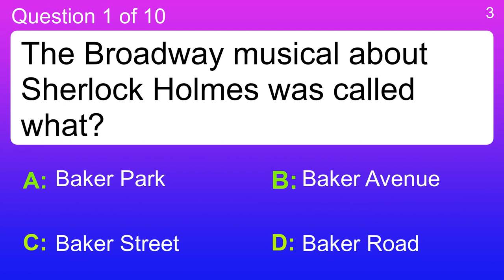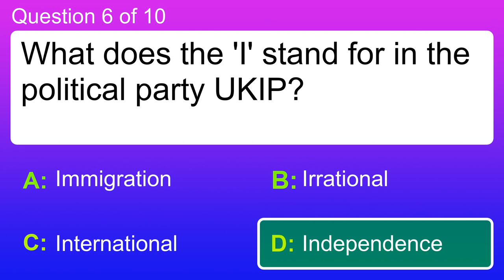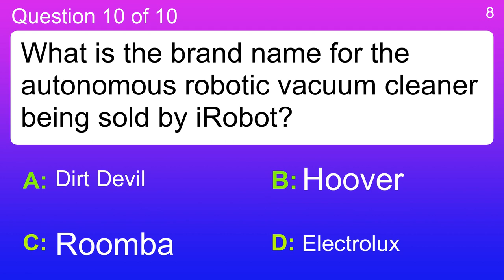General Trivia IQ challenge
Question 1 : The Broadway musical about Sherlock Holmes was called what?
 Answer a: Baker Street
 Answer b: Baker Road
 Answer c: Baker Avenue
 Answer d: Baker Park

Question 2 : Who might you be as pleased as when things go well?
 Answer a: Paul
 Answer b: Peter
 Answer c: Phil
 Answer d: Punch

Question 3 : EP is the ticker symbol for which company?
 Answer a: Eastman Chemical
 Answer b: El Paso Corp.
 Answer c: Emerson Electric
 Answer d: EOG Resources

Question 4 : Who played "I'll Never Fall In Love Again" during the 1960s?
 Answer a: Dionne Warwick
 Answer b: Herb Alpert
 Answer c: J. Frank Wilson
 Answer d: Mel &amp; Tim

Question 5 : Which of the following is not a mammal?
 Answer a: Donkey
 Answer b: Eagle
 Answer c: Mouse
 Answer d: Whale

Question 6 : What does the 'I' stand for in the political party UKIP?
 Answer a: Immigration
 Answer b: Independence
 Answer c: International
 Answer d: Irrational

Question 7 : What is the skin of the hog used for?
 Answer a: Leather
 Answer b: Medicine
 Answer c: Religious Artifact
 Answer d: Research

Question 8 : Who played "Goodnight My Love" during the 1960s?
 Answer a: Glen Campbell
 Answer b: Led Zeppelin
 Answer c: Paul Anka
 Answer d: Small Faces

Question 9 : Which of these is the name of a technology used in filmmaking?
 Answer a: Blue Screen
 Answer b: Blue Camera
 Answer c: Blue Box
 Answer d: Blue Boom

Question 10 : What is the brand name for the autonomous robotic vacuum cleaner being sold by iRobot?
 Answer a: Dirt Devil
 Answer b: Electrolux
 Answer c: Hoover
 Answer d: Roomba